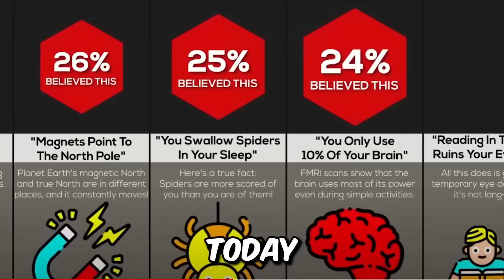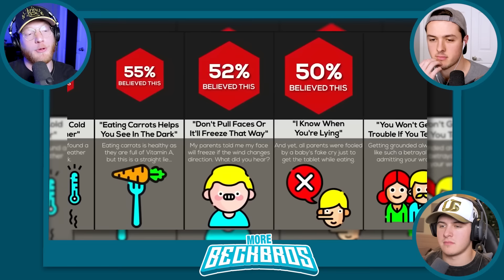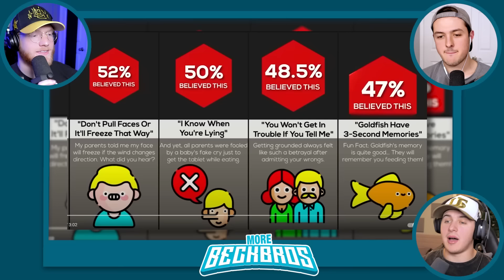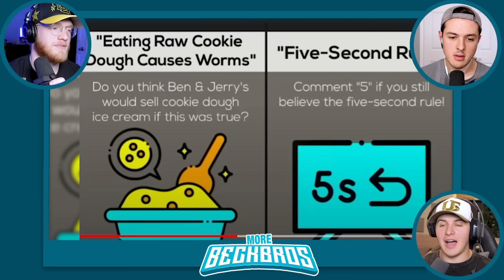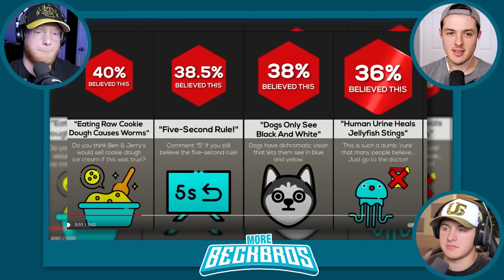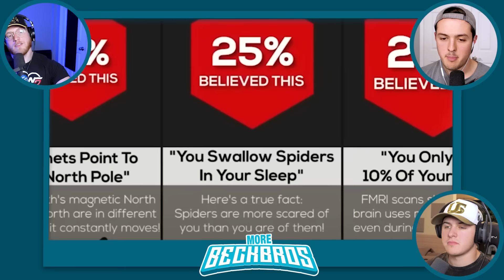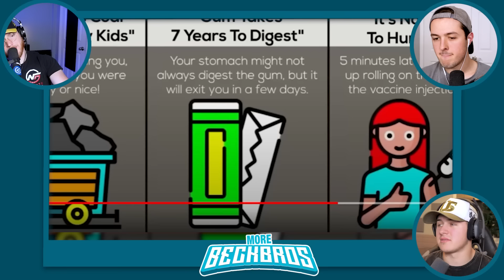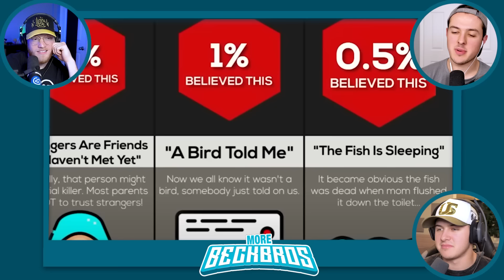LIES Your Parents Told You As A KID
LIES Your Parents Told You As A KID w/MoreBeckBros